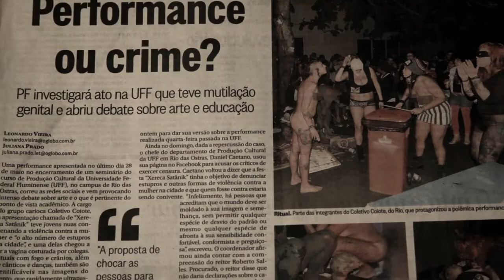Verão em Rildas (2018) - Trailer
Um grupo de estudantes universitários, moradores da cidade litorânea de Rio das Ostras, decide organizar um festival de artes no local. Durante a divulgação do evento nas redes sociais, eles são surpreendidos pela repercussão equivocada de um postagem, e as consequências do ato ultrapassam as barreiras do mundo online afetando suas vidas e rotinas diretamente.

A ficção é baseada em fatos reais, passados em maio de 2014, quando uma performance foi realizada na Universidade Federal Fluminense (UFF), gerando polêmica a partir da ação conhecida como “Xerek Satânik”. Fotos e vídeos da performance viralizaram nas mídias sociais sem os devidos esclarecimentos, levando à falsa notícia de rituais satânicos dentro do campus da universidade.

Elenco: Alice Gorman, Dayane Benício, João Ribeiro (V), Matheus De Martini, Jards Macalé, Carol Pucu, Jorge Vasconcellos.

Direção: Daniel Caetano
Roteiro: Daniel Caetano
Produção: Daniel Caetano e Pedro Valle